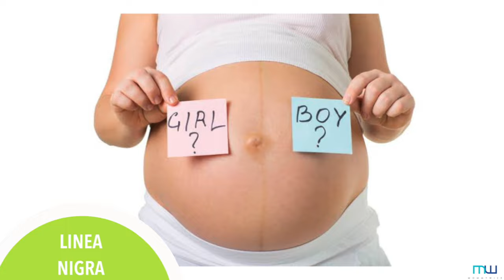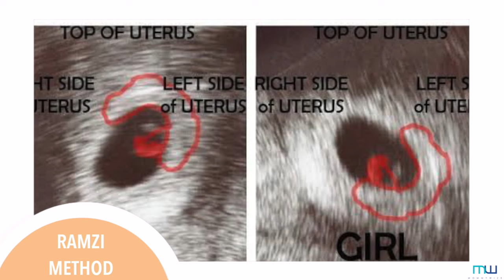How to check the gender of your unborn baby |||18 Pregnancy Symptoms for a Baby Girl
Every Mom to be is eager to know about the sex of the baby in the womb. Apart from having a doctor’s opinion during an ultrasound, is it possible to predict a baby’s sex? Friends and family may point out signs of having a girl or boy, but most of these will probably be based on folklore rather than science.

An ultrasound at 20 weeks into the pregnancy is the most reliable way to tell a baby’s sex, however in India it is illegal to know the gender and so your doctor would not reveal the same to you.

However, if you are very curious here are 18 signs to know if you are carrying a baby girl.

Access our free guides here

MommyWize : Decoding Motherhood and Simplifying Women's Life !!